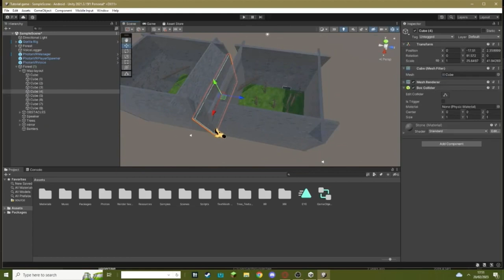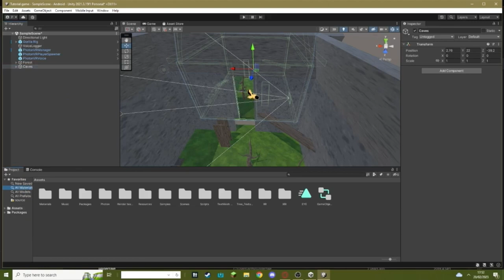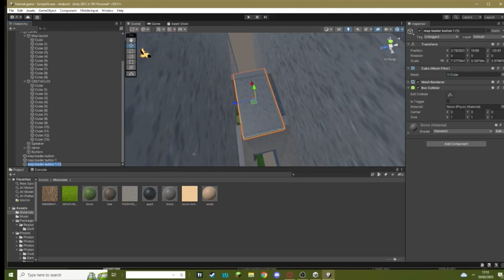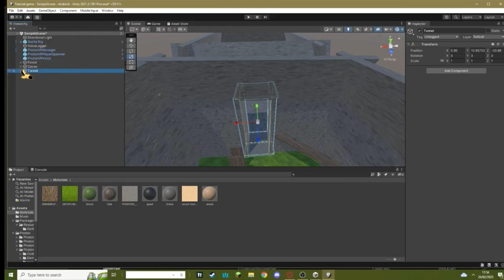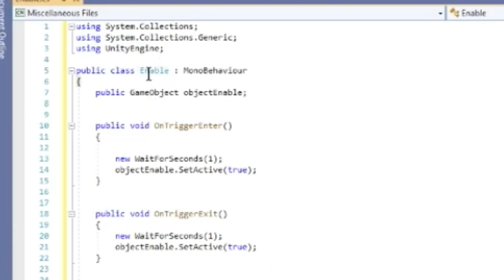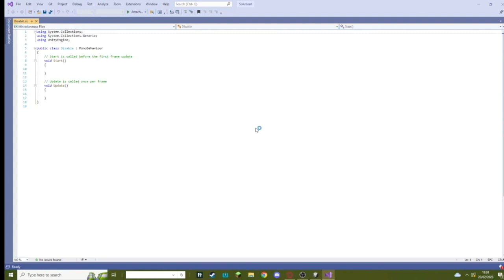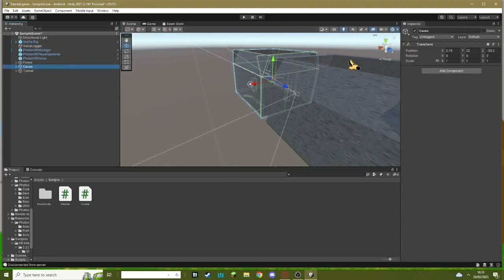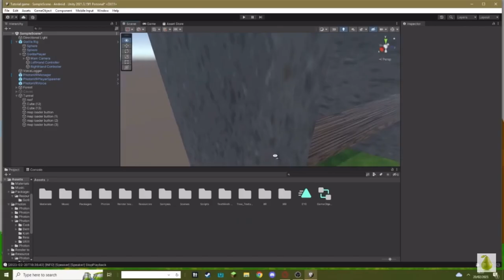How to add map loaders and music changers to your gorilla tag fangame